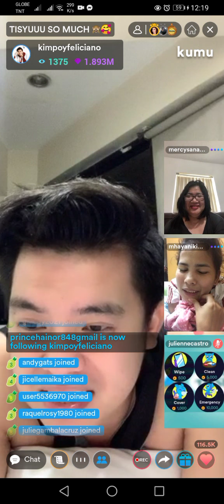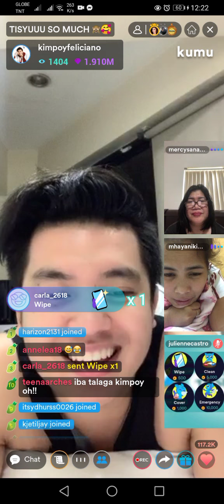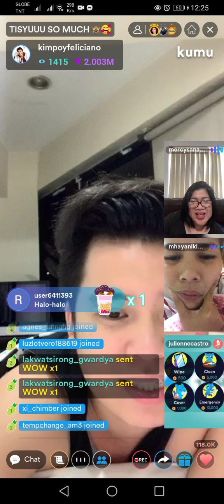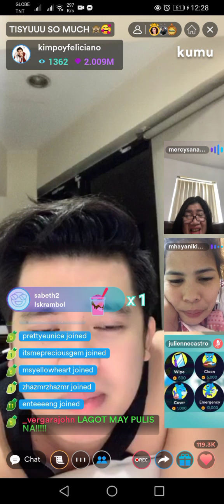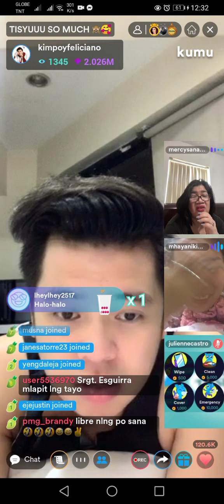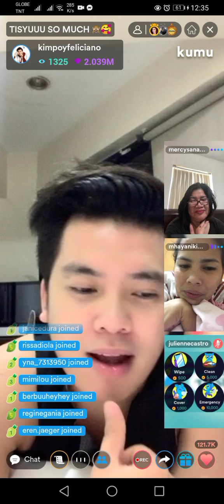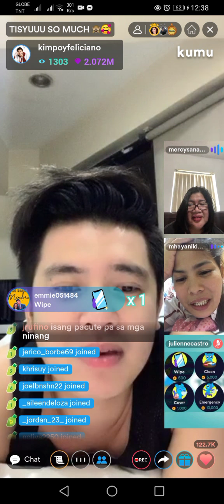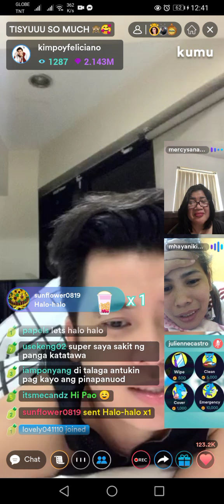Kimpoy Live Stream Kwentuhan/Campaign // Parenting 101 with Ninang Mercy // Part 12 💛 🌻 💛 13April21